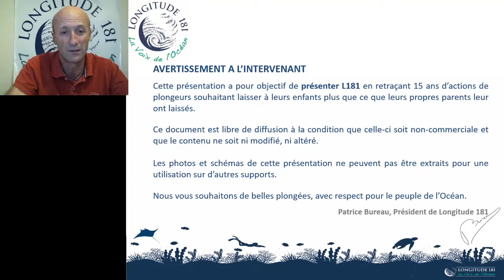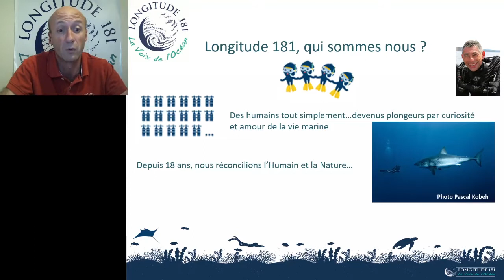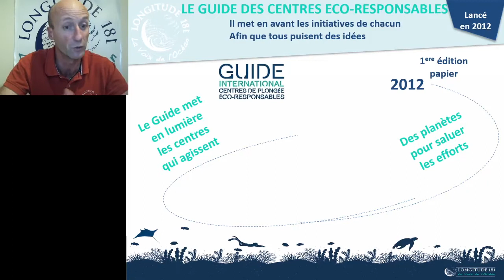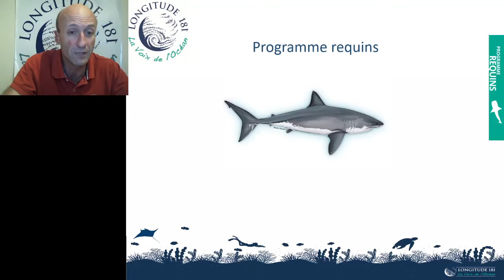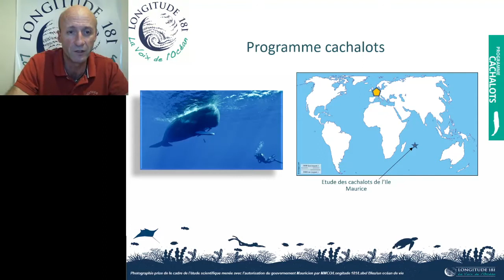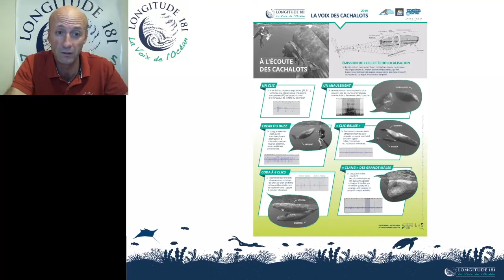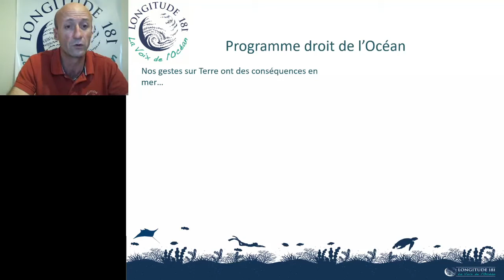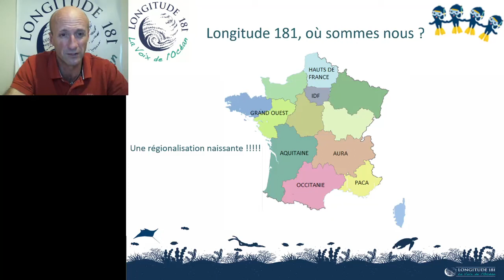Présentation de LONGITUDE 181 - conférence par Patrice BUREAU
Patrice BUREAU présente l'association  LONGITUDE 181 en vidéo conférence

Retrouvez ou découvrez notre association Longitude 181 La Voix de l'Océan